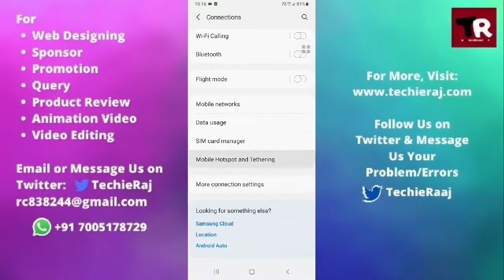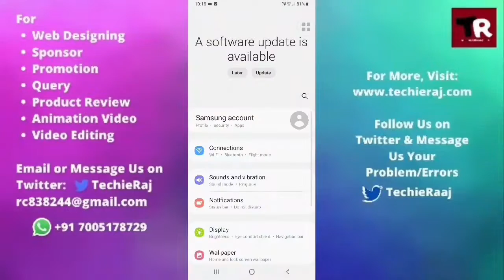Samsung M31 Enable Bluetooth Tethering Setting